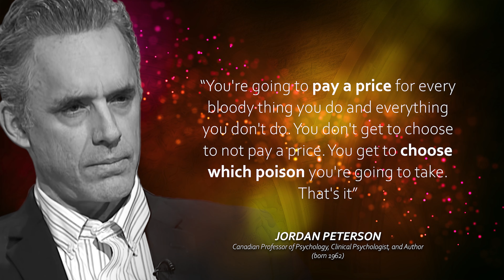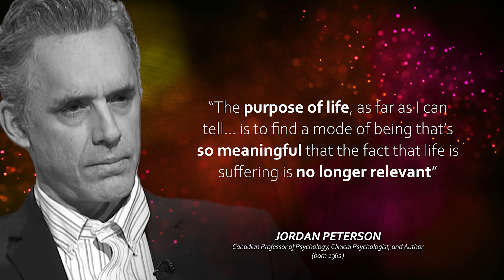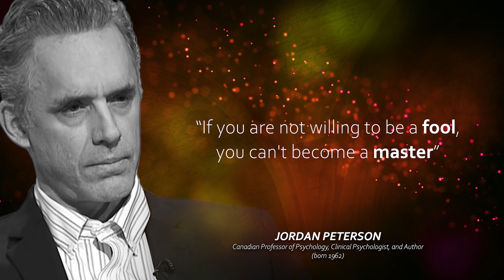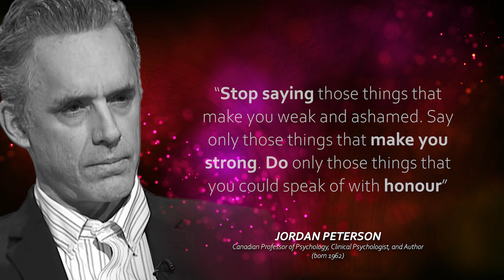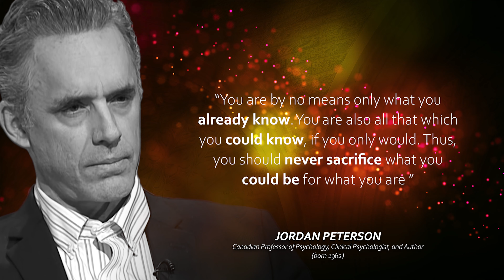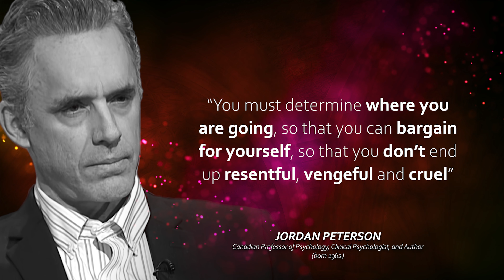27 BEST Quotes📜 by your favourite Canadian Professor... JORDAN PETERSON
Enrich your mind with the Best Quotes by Jordan Bernt Peterson... "a Canadian professor of psychology, clinical psychologist, YouTube personality, and author. He began to receive widespread attention in the late 2010s for his views on cultural and political issues, often described as conservative. He is considered to be a member of the intellectual dark web." Wikipedia

* Note - the word "Everyones" in the title is used for effect as people seem quite polarized in regards to either Loving or Hating Jordan Peterson. Personally I would recommend listening to some of his material (quotes/videos etc) and making up your own mind...